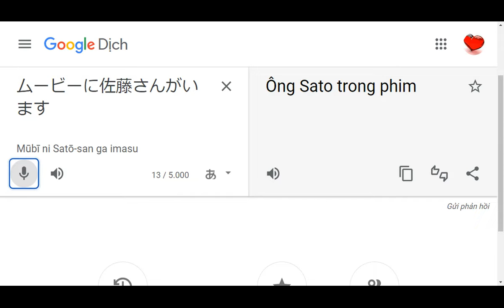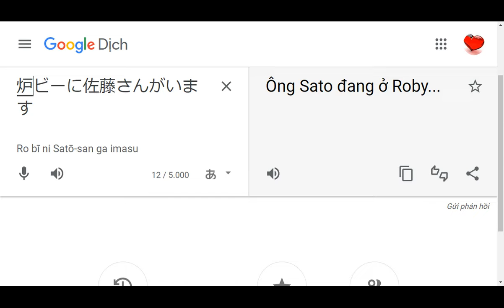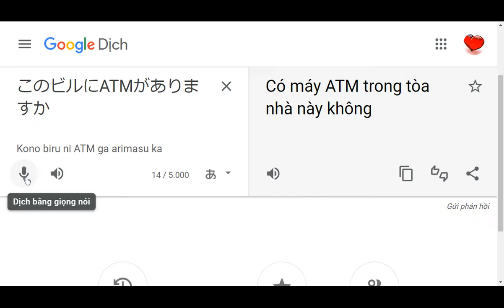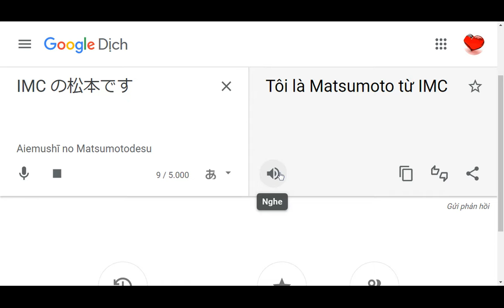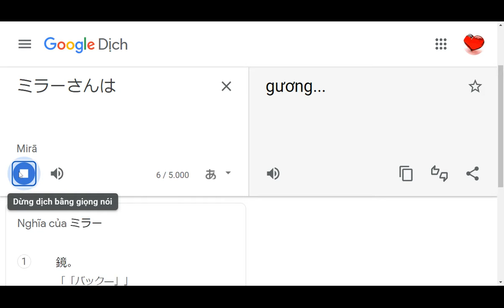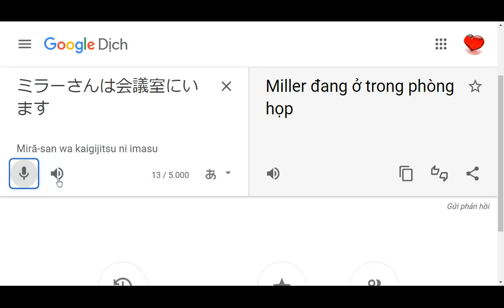bài 10 luyện đọc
minnano bai 2　tu vung
minnano bai 2　ngu phap
minnano bai 2　luyentap ngu phap
minnano bai 2　mau hoi thoai
bai 3 tu vung tiep va ngu phap
bai 3　ngu phap tiep theo
bai 3　bai tap ngu phap
bai 3 doan hoi thoai ngan
bai 4 ngu phap 1
bai 4 ngu phap 2
bai 4 doan thoai ngan
bai 4 doan hoi thoai 2
bai 5 ngu phap 2
bai 5 on vi du ngu phap
bai 5 bai tap ngu phap 1
bai 5 bai tap ngu phap 2
bai 5 hoi thoai 1
bai 5 luyen nghe 1
bai 5 luyen doc 1
bai 5 luyen doc 2
bai 5 bai tap nghe 1
bai 6 ngu phap 1
bai 6 ngu phap 2
bai 6 bai tap ngu phap 1
bai 6 đoạn hội thoại ngắn 1
bai 6 đoạn hội thoại ngắn 2
bai 6 đoạn hội thoại ngắn 3

bài 7 đoạn hội thoại ngắn
bài 7 đoạn hội thoại ngắn tiếp
bai 8 bai tap ngu phap
bai 8 đoạn hội thoại dài
bai 8 luyen mau cau 1
bai 8 luyện mẫu câu 2
bai 8 luyện mẫu câu 3
bai 8 bài tập 1
bai 9 bai tap ngu phap 1
bài 9 bài tập ngữ pháp 2
bài 9 luyện nghe 1
bai 9 luyện nghe 2
bài 9 luyện nghe 3
bài 9 luyện nghe 4
bài 9 bài tập 1